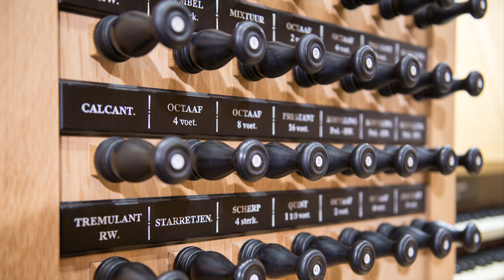Andre Nieuwkoop - improvisatie Psalm 75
Op 3-4-2020 gaf Andre Nieuwkoop een live online orgelconcert vanuit de Ichthuskerk te Urk op het Boogaard orgel. Als slot speelde hij een prachtige improvisatie over Psalm 108.

Als commissie gaan wij de komende tijd online live concerten uitzenden tijdens de periode dat de Corona maatregelen van kracht zijn. Onder deze uitzendingen komt een link te staan waar u als kijker vrijwillig kunt doneren. Op deze manier willen wij musici helpen door deze crisis heen. Het gedoneerde bedrag komt geheel ten goede aan dit doel.

Doneren voor dit concert?